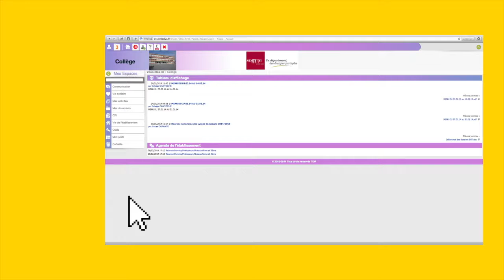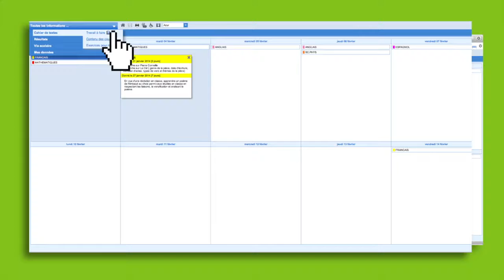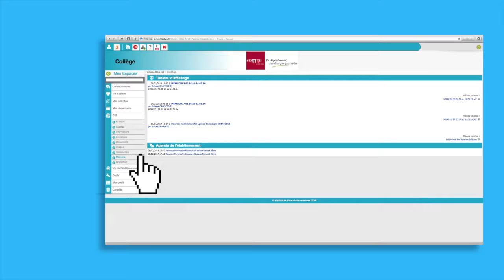L interface ENT (Environnement numérique de travail)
Explication de l'ENT pour les parents: information sur l'établissement, suivi de l'éléve, communication ...